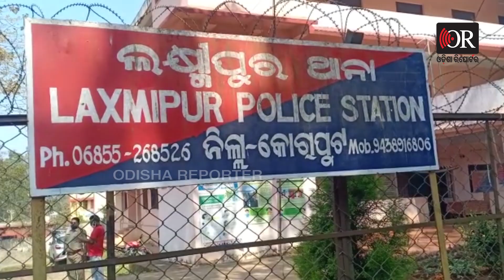କୁନି ଝିଅକୁ ଝୁଣି ଦେଲା ଭାଲୁ | Odisha Reporter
6 ବର୍ଷ କୁନି ଝିଅ, ଦୁନିଆ କଣ ଜାଣି ନାହିଁ, ଭଲ ମନ୍ଦ କଣ ଜାଣିନାହିଁ। ଧୂଳି ବାଲିରେ ଖେଳୁ ଖେଳୁ ଦିନ ସରୁଥିଲା। କଅଁଳ ଚମଡ଼ାରେ କଳା ଦାଗ ବସାଇ ଦେଲା ମଣିଷ ରୂପୀ ରାକ୍ଷସ। 60 ବର୍ଷର ଜଣେ ବ୍ୟକ୍ତି, 6 ବର୍ଷ କୁନି ଝିଅକୁ କଲା ଦୁଷ୍କର୍ମ।